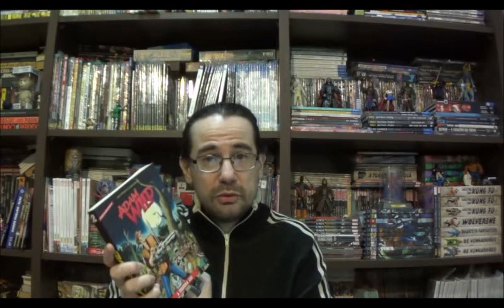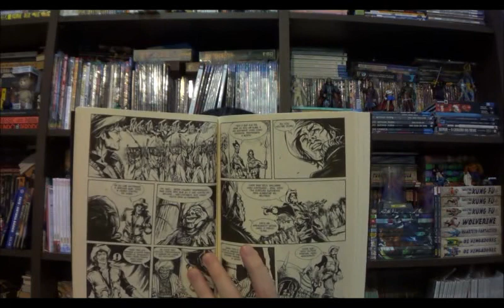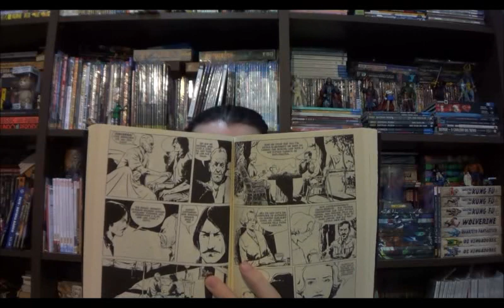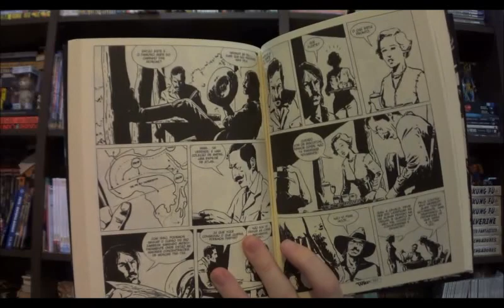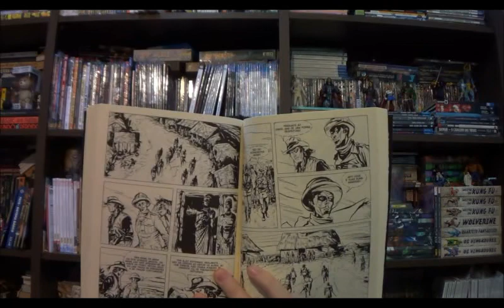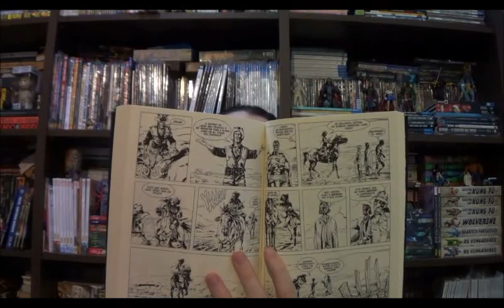Chapéu do Presto Especial - Adam Wild vol.2: A Terceira Lua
Bem-vindos a mais um Chapéu do Presto Especial, no episódio de hoje voltaremos as selvas do continente africano para as aventuras de Adam Wild, com o segundo volume lançado pela Saicã.

Campinas - SP
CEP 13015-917